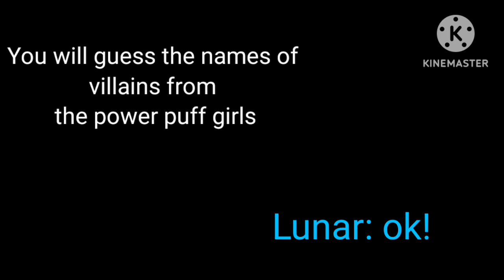✨✨✨Lunar guesses the names of power puff girls villains cuz yes✨✨✨✨✨✨✨✨✨✨✨✨✨✨✨✨✨✨✨✨✨✨✨✨✨✨✨✨✨✨✨✨✨✨✨✨✨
"PeE pAw BuMbLe BeAR" - lunar 2023